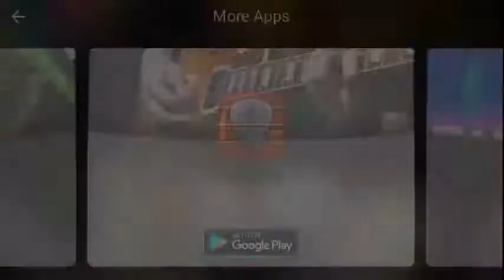ドラムのアプリで遊んでみたよ！（play drum）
楽しいーー飽きない   ドラムのこともっと知りたいな